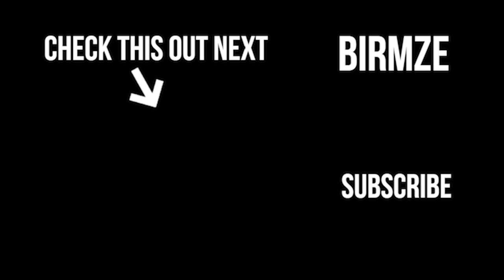RED STAR BELGRADE FANS / ULTRAS: DELIJE CRVENA ZVEZDA ULTRAS - SERBIA REACTION REAKCIJA!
The capital city of Belgrade in Serbia hosts one of the most exciting football derbies in the world the Eternal Derby. A game contested between two bitter rivals Partizan and Red Star Belgrade.
Join this Englishman as I firstly react to the Red Star Belgrade (Crvena Zvezda) Fans / Ultras also known as the Delije.
Partizan Belgrade reaction video incoming.